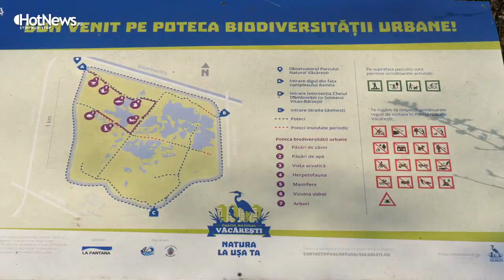Mituri și povești despre Parcul Văcărești